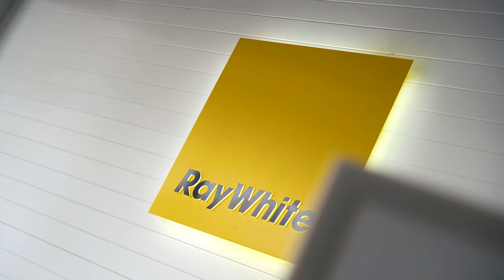Thursday excitement at our weekly Auction Event. 4 from 5 sold under the hammer.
Thank you to all our sellers for choosing Ray White West End and congrats to all our buyers.